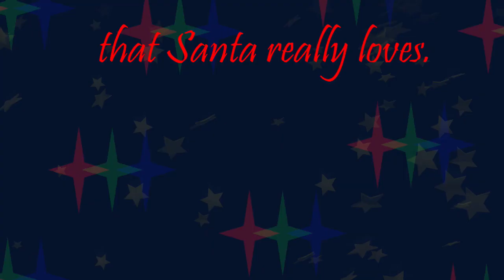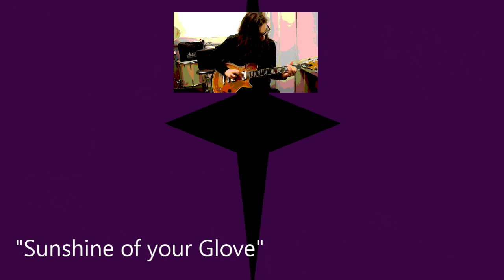On the Fourth Day of Christmas...........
On the Fourth Day of Christmas South Lanarkshire Council Instrumental Music Service gives to us:

A Rocking Christmas Medley from our Stars at Rutherglen High School.